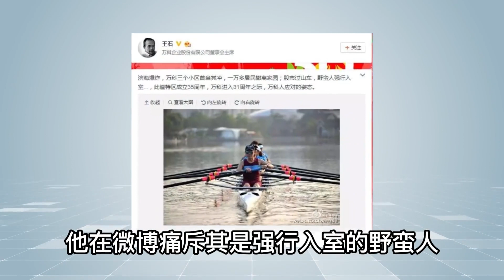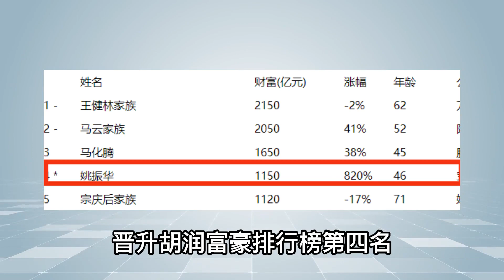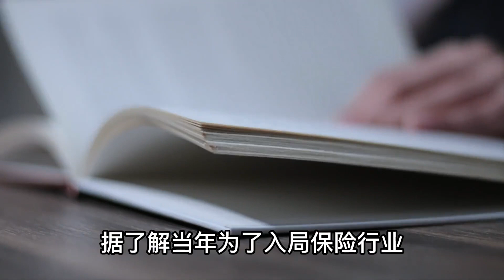逼走王石，硬刚董明珠，千亿富豪，资本大鳄，不再野蛮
资本野蛮人，商界平头哥，如今四面楚歌